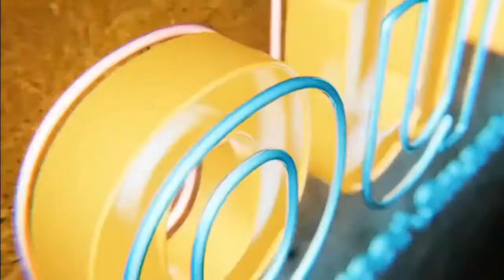Section 8 Program